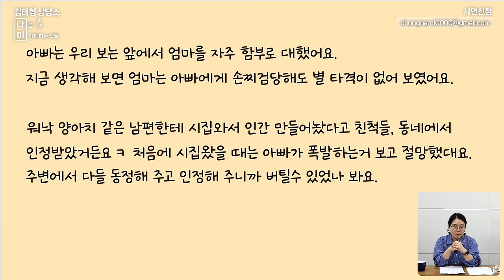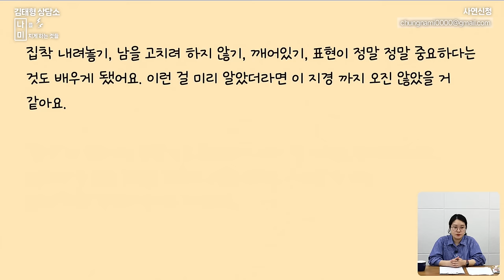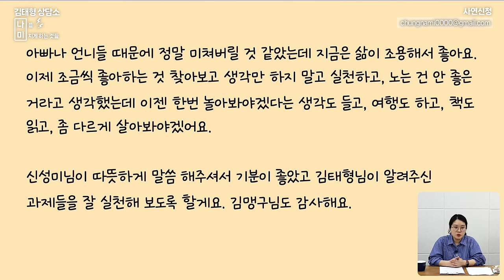엄마를 때리는 아빠, 아빠를 옹호하는 엄마와 언니 [나미 사연분석]